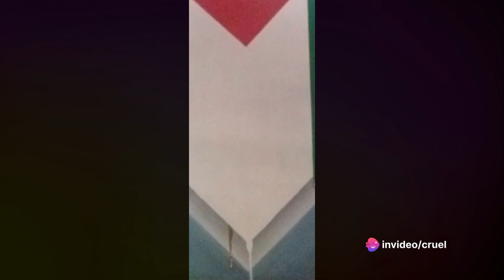The Artistic Journey of Mahmoud Abu Askar